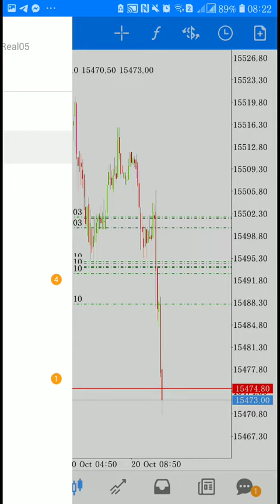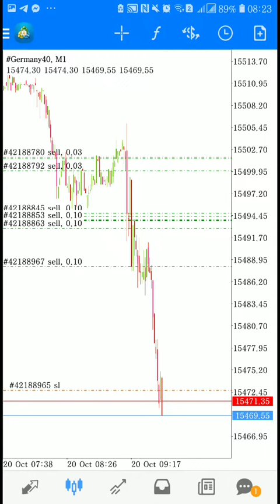B3ast Mode activated 🔞